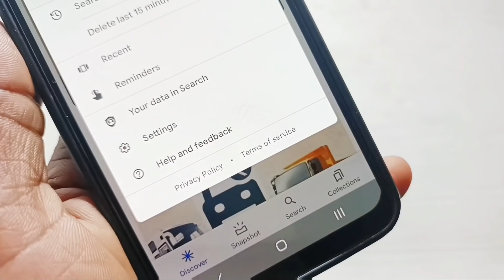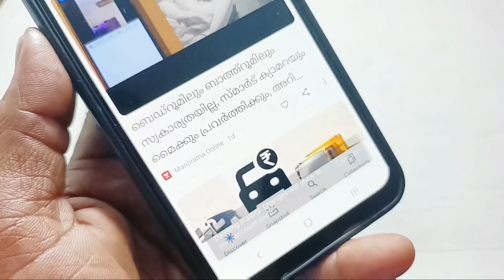Google search history new update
delete last 15 minutes